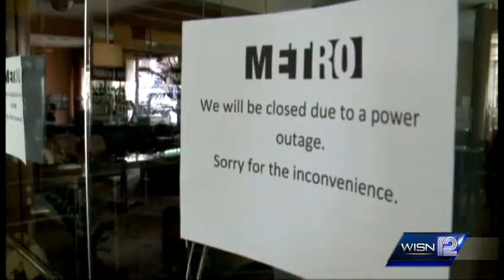Businesses recover from sewer explosion downtown Milwaukee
The intersection of Mason and Jefferson streets was still closed off Monday night after Sunday's sewer explosion, but the power is back on for businesses in the area.